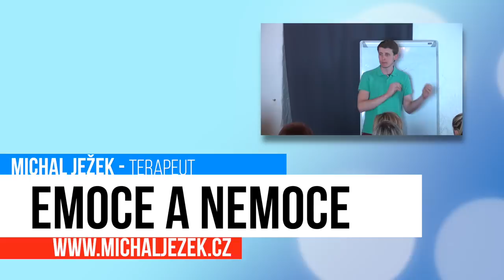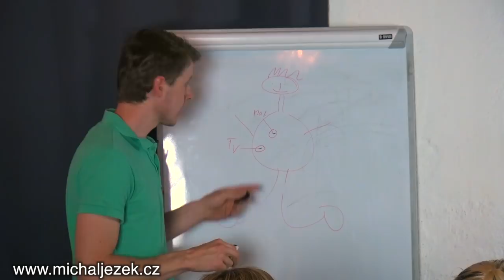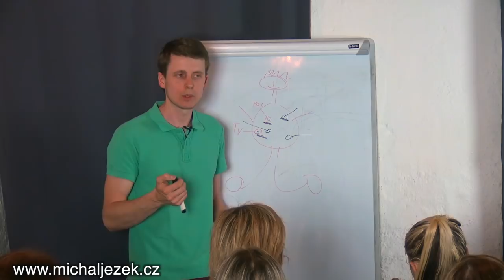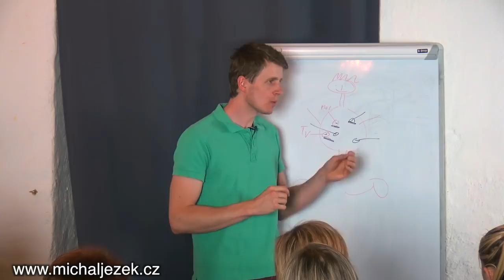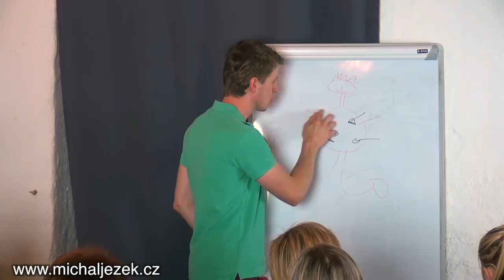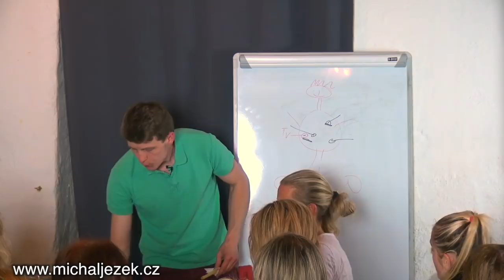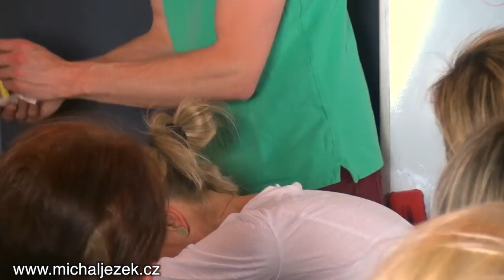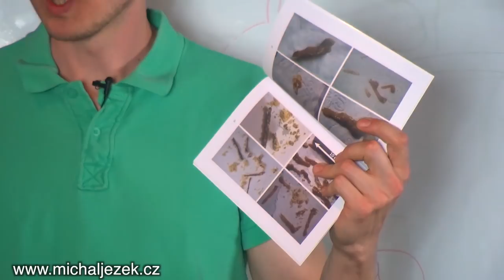Michal Ježek: Naše EMOCE a NEMOCE - přednáška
Terapeut Michal Ježek se zamýšlí nad psychosomatikou a jejími příčinami a předkládá mnoho příkladů z praxe a žité příběhy svých klientů. Jak můžeme sami se sebou pracovat, abychom nevytvářeli psychosomatické nemoci?